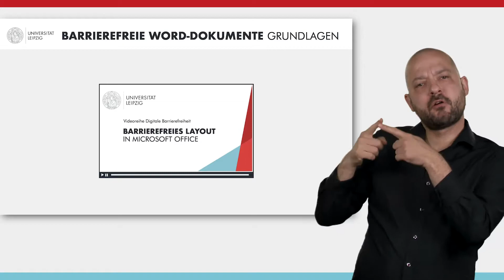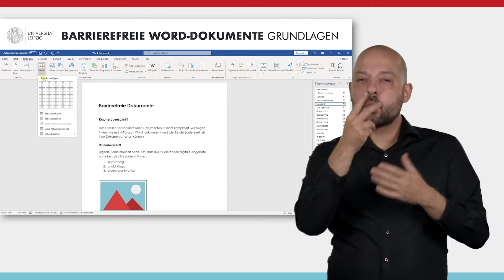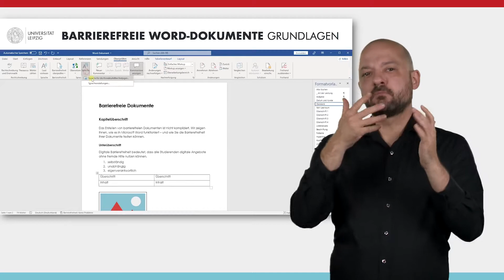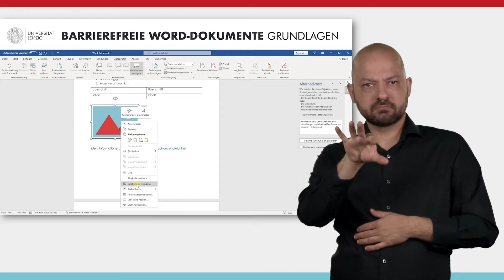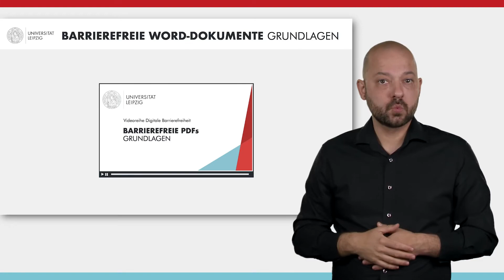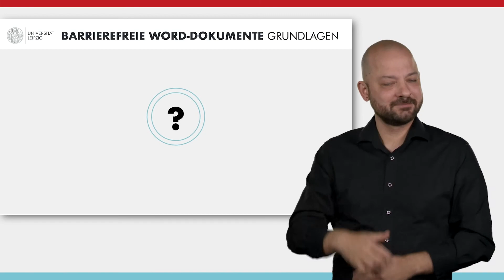Grundlagen barrierefreier Word-Dokumente | 5/8 der Videoreihe »Digitale Barrierefreiheit« (mit DGS)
Stabsstelle Chancengleichheit, Diversität und Familie der Uni Leipzig

Diese Maßnahme wurde mitfinanziert durch Steuermittel auf Grundlage des von den Abgeordneten des Sächsischen Landtages beschlossenen Haushaltes.